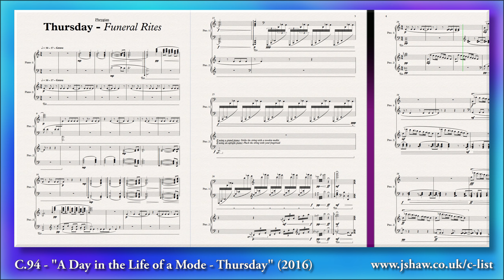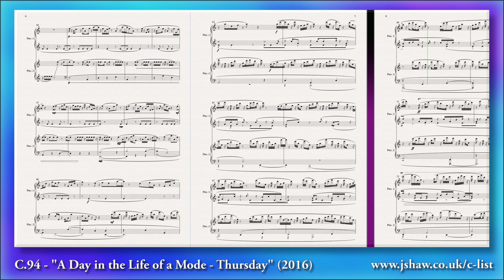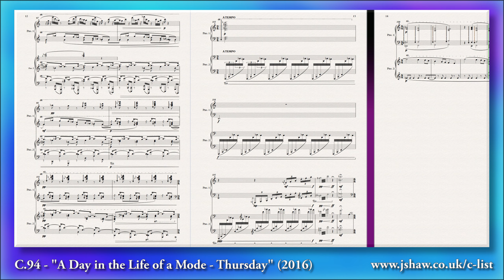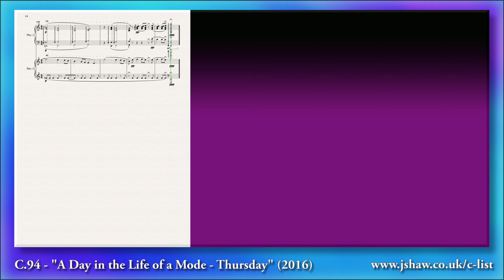C.94 - "A Day in the Life of a Mode (Thursday)" - Jonathan Shaw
Composer: Jonathan Shaw (b.1995)
Date: 28th February 2016 to 26th April 2016

"A continuation of “C.89” and “C.90” – a 7-movement suite for two pianos entitled “A Day in the Life of a Mode” – this is my musical interpretation of a “Thursday”, which I combined with the Phrygian mode and assigned a theme of ‘Funeral Rites’. This was one of my portfolio submissions to the semester 2 module, 'Composition 2B'. The commentary explains it well..."

As a composer in the 21st century, I thought it might be interesting to catalogue and share on all of the projects I have undertaken, both for your own curiosity, but also for my own personal reflection on my development as a composer, and to some extent, a practitioner.

In short, this "C List" is the "Chronological List" for all of my major projects, including my own works, but also transcriptions and arrangements of other composer's works, educational tasks, and unfinished works that merit cataloguing.

For each of the works, I provide a reflection (a "reminiscence") about its context, how, and why I wrote it, as well as some analyses.

On some of these projects, I have recorded the entire compositional process itself, which again may offer some insight into compositional methods of 21st century music.